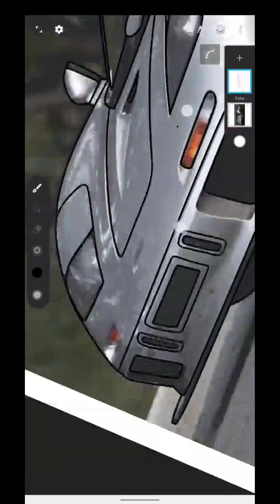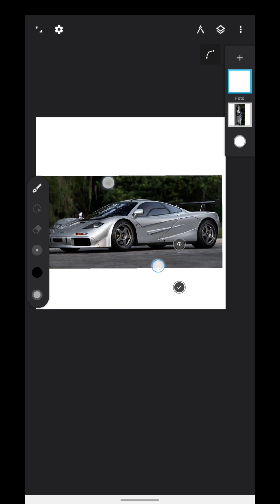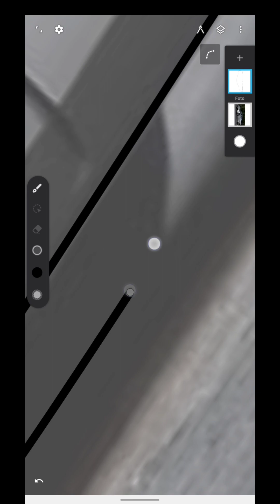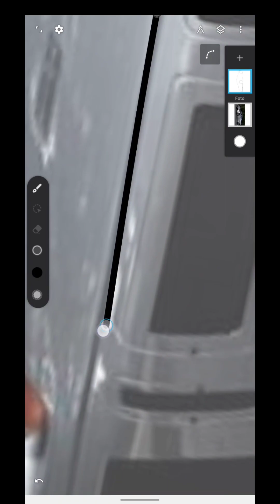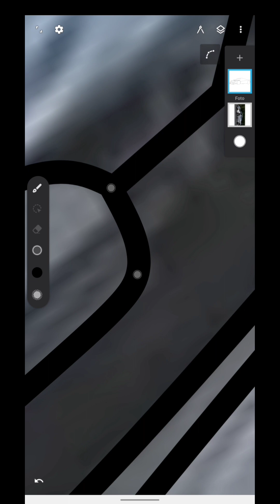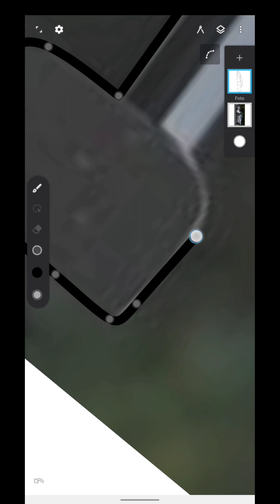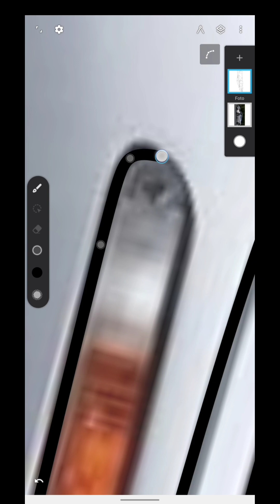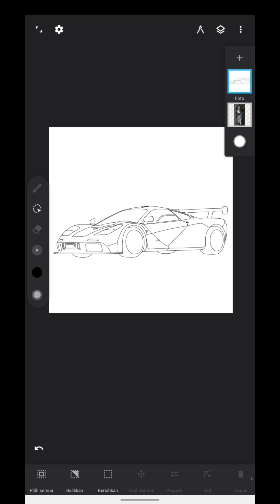tutorial vector mobil sport classic - tutorial vector di android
untuk tutorial lainnya silahkan cek aja ya

untuk gift free vector silahkan dm

fungsi dan cara penggunaan tool infnite design